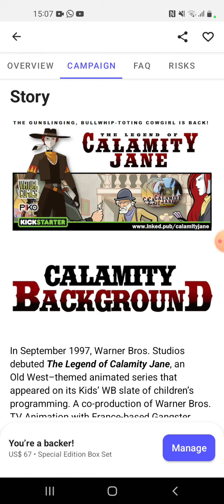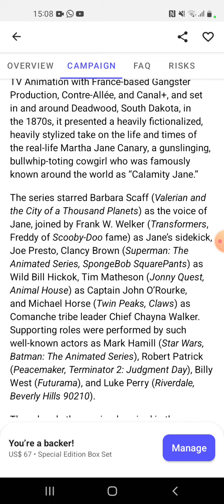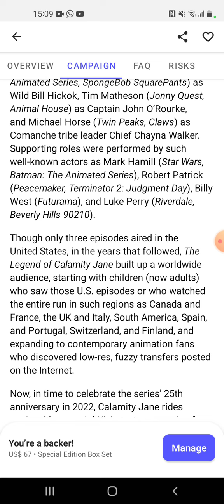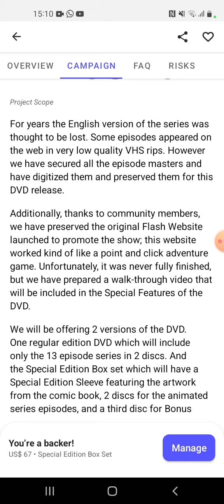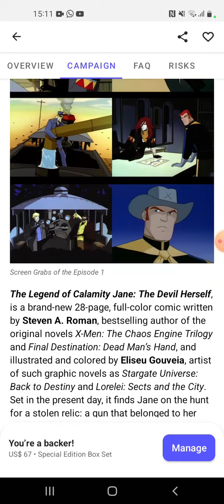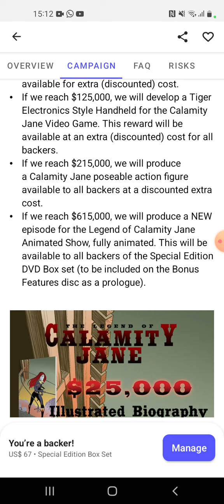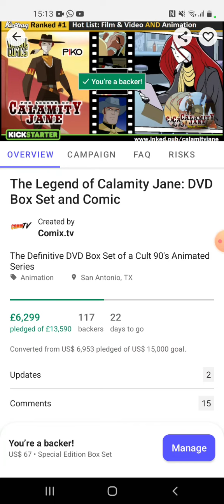The Legend Of Calamity Jane Kickstarter Campaign, Is It Worth Backing?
So recently game publisher Piko Interactive launched a Kickstarter campaign for The Legend Of Calamity Jane, so let’s take a look at this campaign and if it’s worth backing.